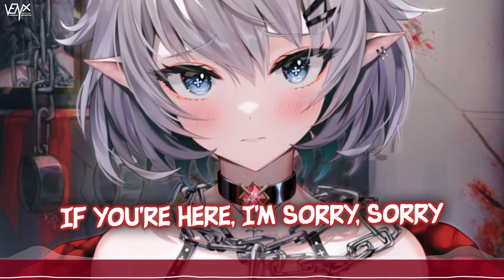「Nightcore」 Pity Party - NEONI x ELLISE ♡ (Lyrics)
🔊 Informations:

Artist ➥ NEONI x ELLISE

Song ➥ Pity Party

Make sure to show your support to シュヴィ for their awesome artwork ^_^

[NEONI]

[ELLISE]

📜 Lyrics:

[Verse 1: Ellise]
I got issues that I can't deny
I'm the pretty little victim so I'll cry if I want to
Take a pin and pop all my balloons (Mmm)

[Pre-Chorus: Neoni]
Congratulations
Here's your invitation
I know you've been waiting
I go all out

[Chorus: Neoni]
Welcome to my pity party
If you're here, I'm sorry, sorry
We're just startin

[Verse 2: Neoni]
It's a mental breakdown on the playground
Only way out, is to slide all the way down
And you think that I do it for the hell of it (Hell of it)
But really, I'm just calling out the elephant (Elephant)

[Pre-Chorus: Ellise]
Congratulations
Here's your invitation

[Chorus: Neoni & Ellise]
We'rе just starting
Welcome to my pity party (Oh, oh)

[Post-Chorus: Neoni & Ellise]
Welcomе to my pity party
Oh, oh, oh-oh-oh-oh, oh (So wel-)
Oh, oh, oh-oh-oh-oh, oh (So welcome to my pity party)
Oh, oh, oh-oh-oh-oh, oh (So wel-, so)

[Outro: Neoni & Ellise]
Pity party
It's a mental breakdown, breakdown-down-down
We're just starting